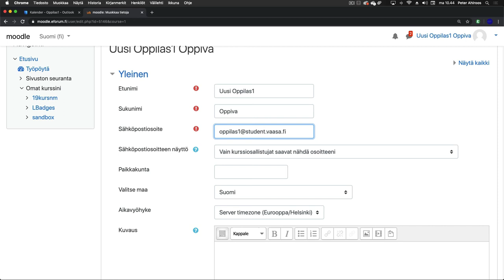Miksi Moodle ei enää lähetä sähköpostiviestejä?